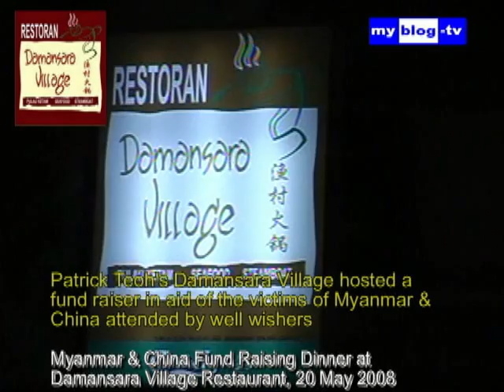Fund Raiser at Damansara Village Restaurant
Eat for a good cause. Patrick Teoh's Damansara Village restaurant donates the day's proceeds to the victims of China & Myanmar.